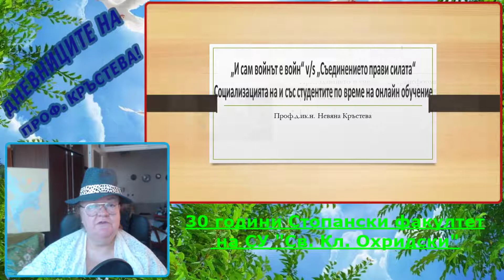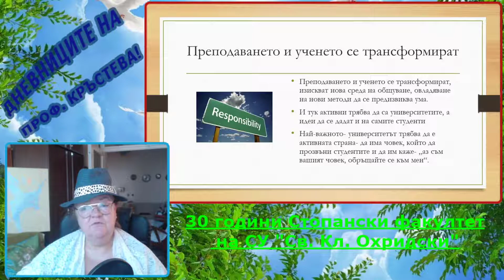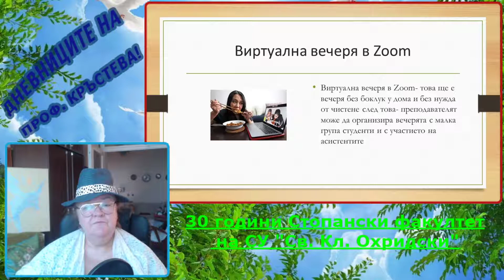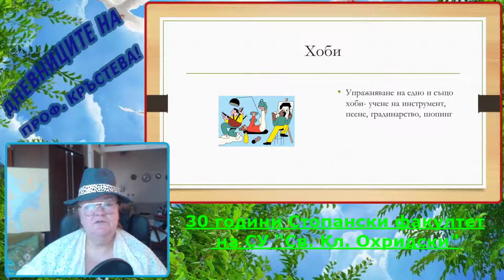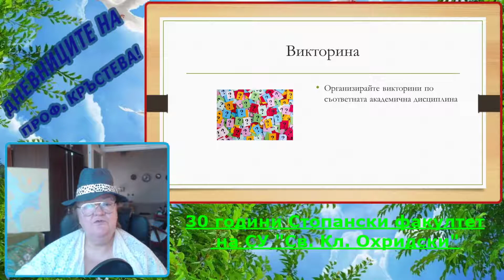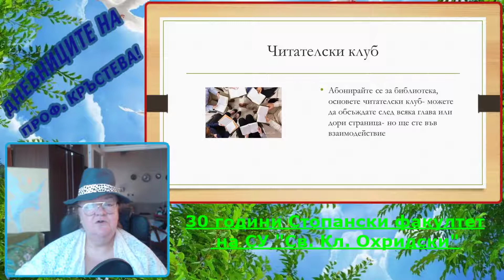„И сам войнът е войн“ v/s „Съединението прави силата“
Социализацията на и със студентите по време на онлайн обучение